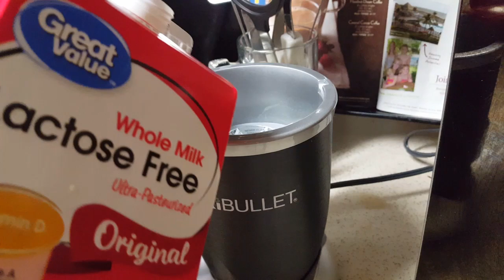GRWM(get ready with me)/Chit Chat!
Hey y'all it's the weekend! And I'm ready for it!